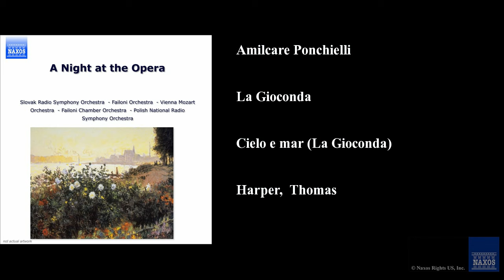Amilcare Ponchielli, La Gioconda, Cielo e mar (La Gioconda)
Amilcare Ponchielli
Slovak Radio Symphony Orchestra, Michael Halasz, Thomas Harper,
La Gioconda
Night At The Opera (A)
8.554575